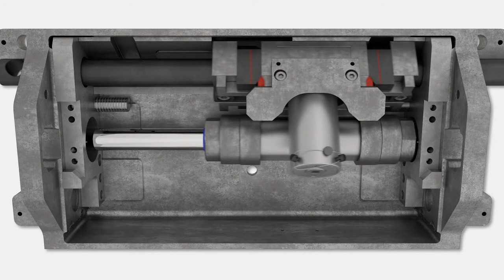LU Points Systems Update - UNISTAR video - Anna Cornish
29th June 2017
Network Rail Summer Track Engineering Conference